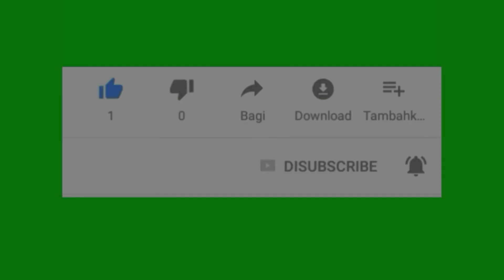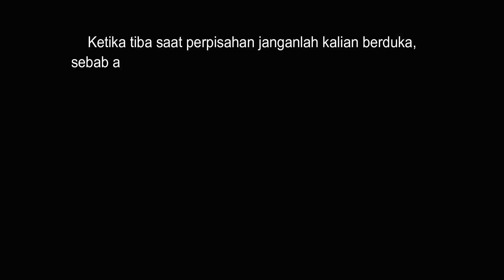SCHOOL STORY XI IPS 2 SMAN 1 TUKDANA 2017 - 2018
Best Moment XI IPS 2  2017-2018
ID LINE:  RizkiGMS102
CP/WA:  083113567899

Trimakasih..